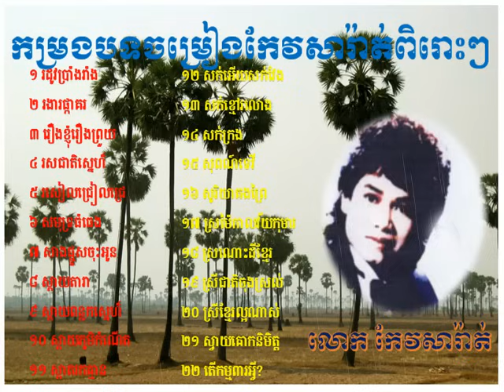Keo sarath song, Keo sarath collection version1, ប្រជុំបទចម្រៀងកែវសារ៉ាត់